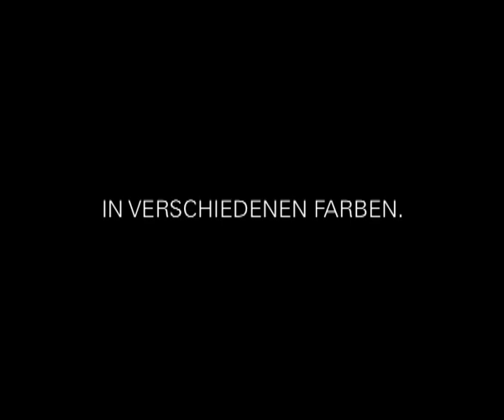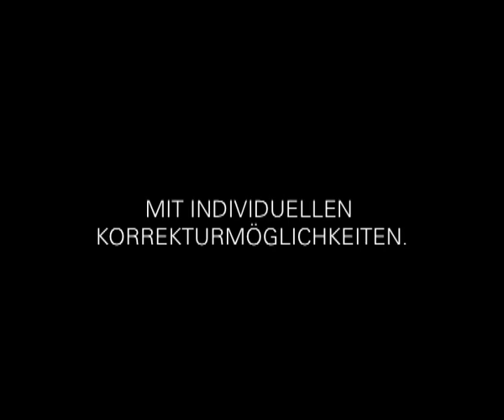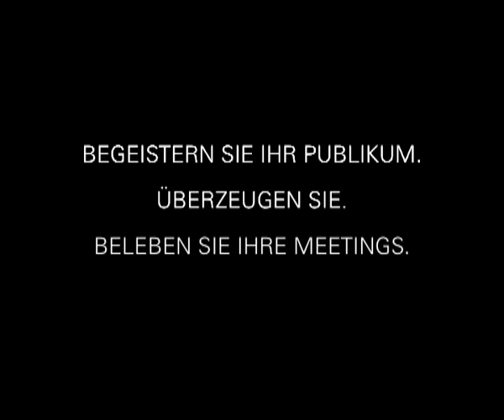Oxford Papershow - Geef inspirerende presentaties